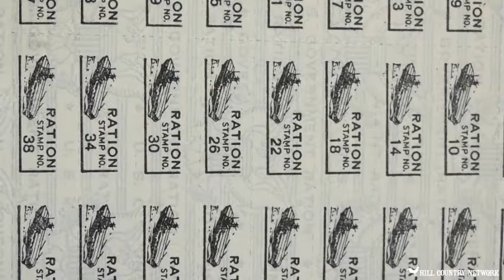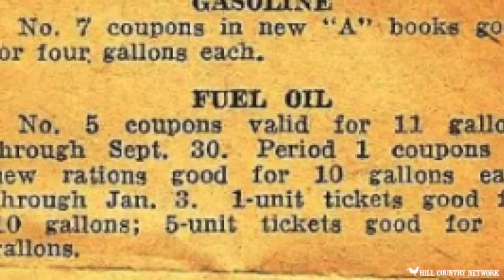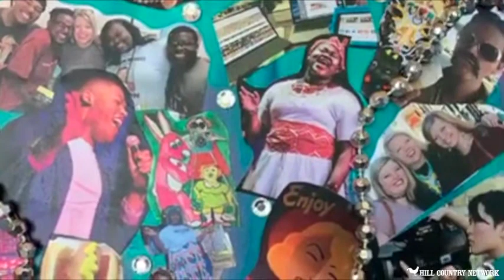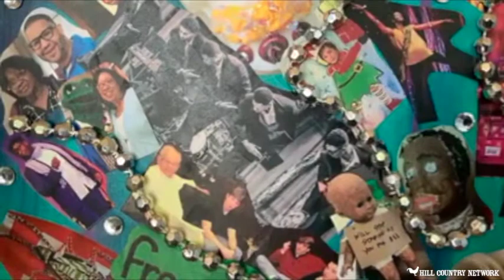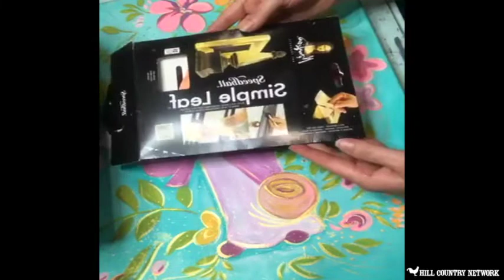Hill Country Happenings 5-11-2020, our weekly news magazine with Evelyn Mason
Hill Country Network's news magazine "Hill Country Happenings" with host Evelyn Mason, We have a great show for you this week, the background is a recording from the first weekend of New Albany business being open with limitation during the Covid19.  Evelyn Mason brings us a bit of news, at 9:31 Mayor Tim Kent brings us an update on New Albany's business, little league, and the spray park,17:31 we have another COVID INTERLUDE from Bill Hines with a piano selection; 20:31 we re-air the Perspective from Bengie Foley, at 26:02 we end with Leeann Thompson's retirement get together and then showing us how to gold-leaf art. We thank everyone for sharing with us, here at your community station.

You can watch Monday thru Friday at 7am, 8am, noon, and 6pm. Visit Hill Country Network on all the social media sites. You can take us on the go and watch us anywhere in the world on our or watch anywhere in the USA on Roku, under PEG.tv Mississippi if you can not watch us locally on MaxxSouth 99.1